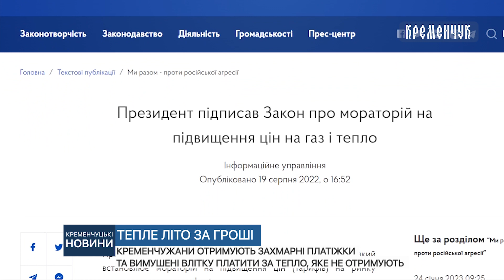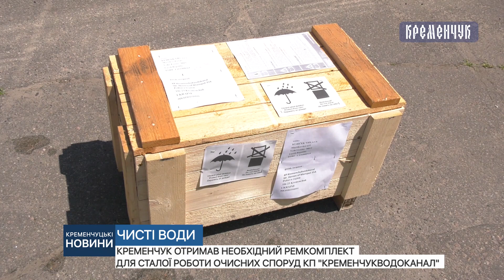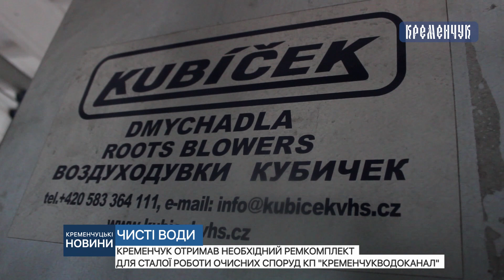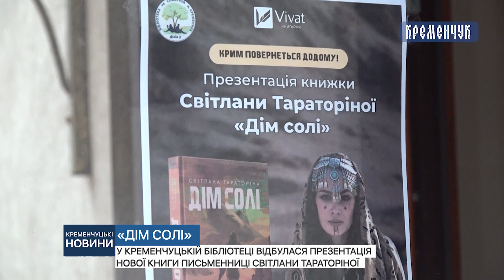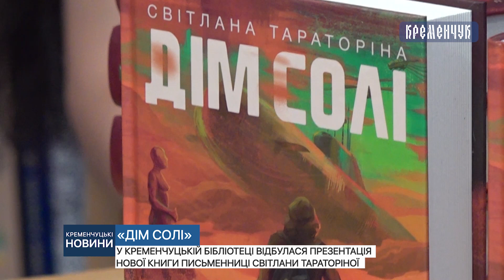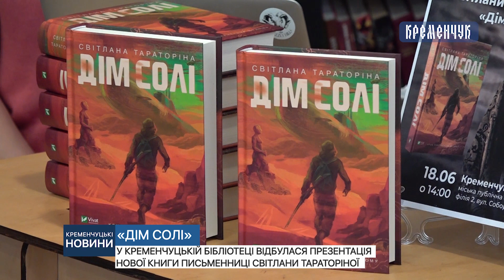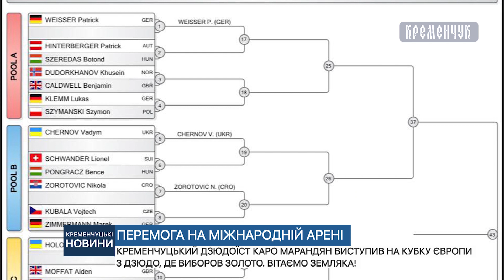Кременчуцькі новини від 19.06.2023 року. Вечірній випуск